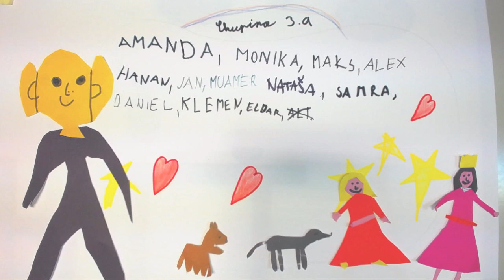OŠ Livada, Delavnica animiranega filma, marec 2017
Animirani filmčki so nastali na dveh 90 minutnih delavnicah animiranega filma na OŠ Livada v Ljubljani.

Avtorji so učenci 3.a in 3b. razerda. Na delavnicah so se učenci spoznali s postopkom izdelave animiranega filma v tehniki stop animacije (snemanje sliko po sliko) v tehniki kolaža.

Delavnica je bila izvedena v sklopu projekta Kinobalon- MOL generacije.